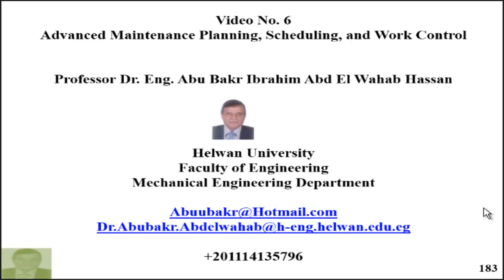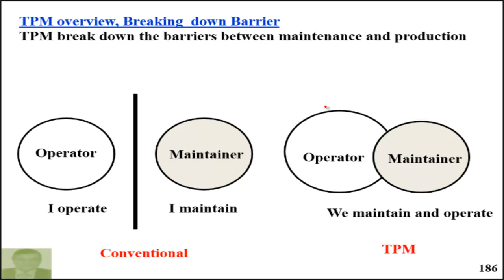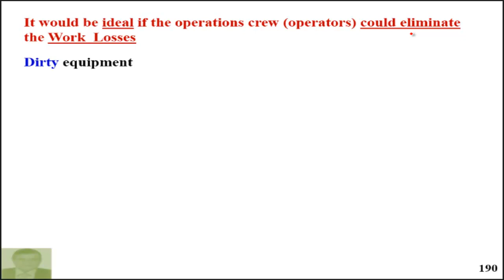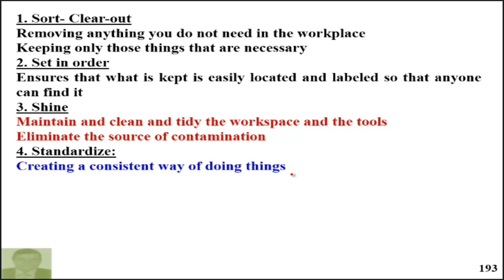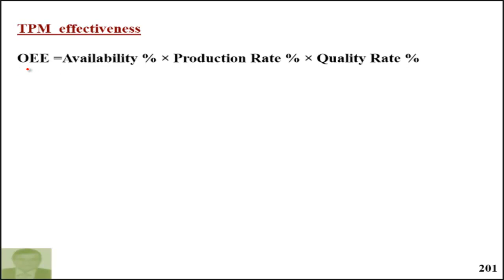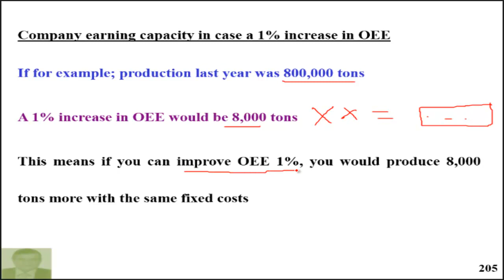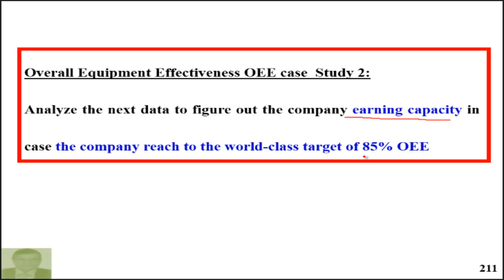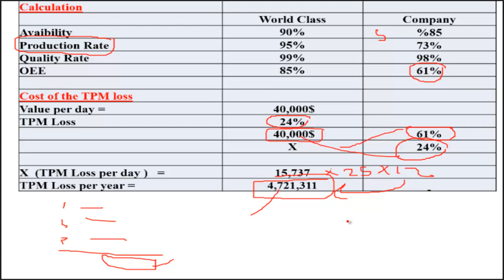Advanced Maintenance Planning, Scheduling, and Work Control Video 6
Maintenance Engineering Management